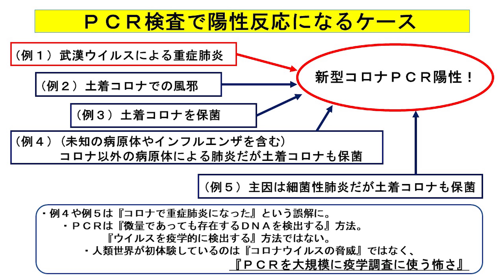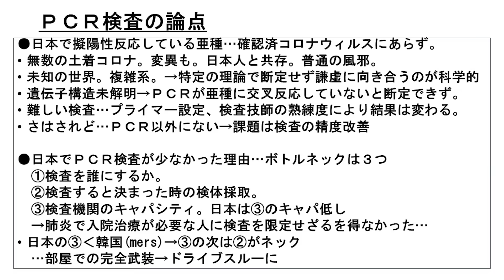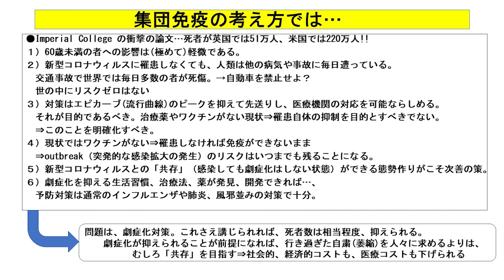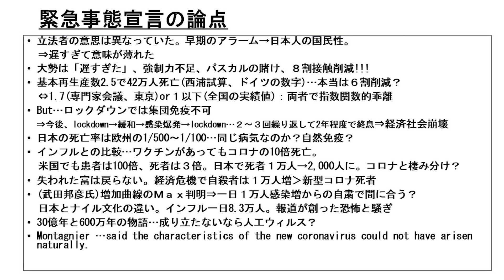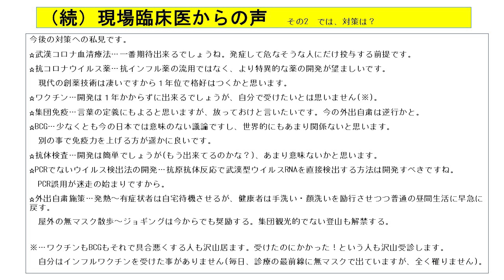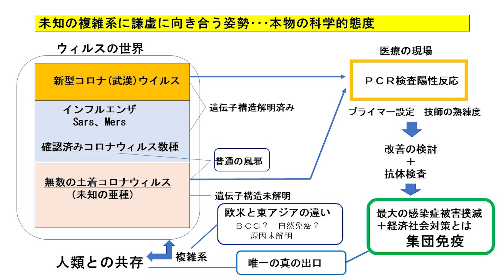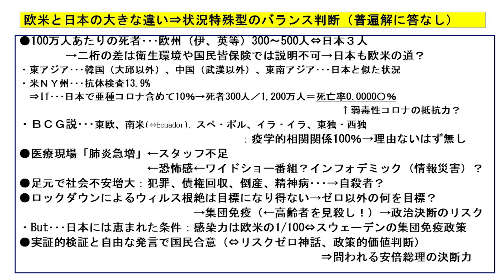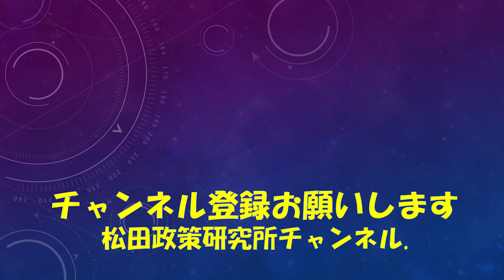号外【ニュースを斬る！】異論を排除すべからず。多様な意見から出口戦略を考える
松田政策研究所FB